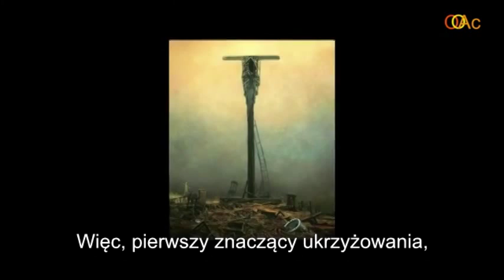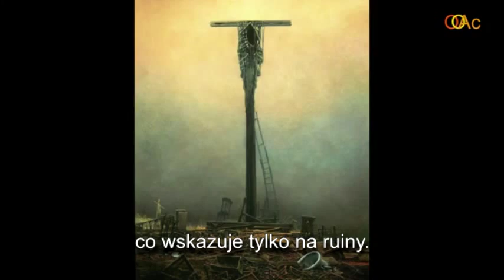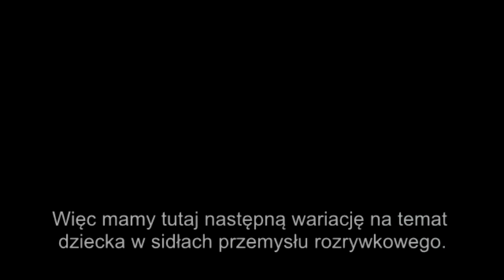John David Ebert o sztuce Beksińskiego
John David Ebert is an American writer and art critic.